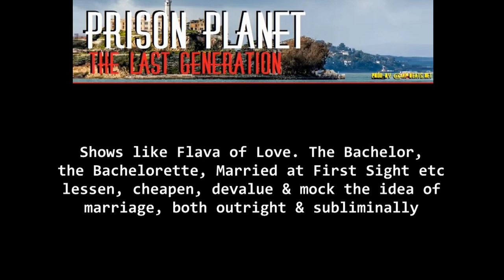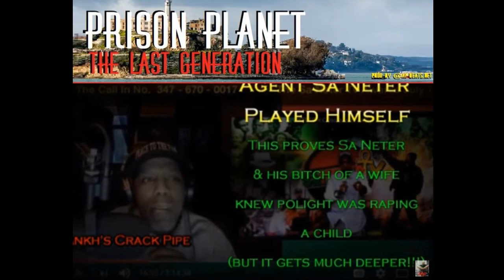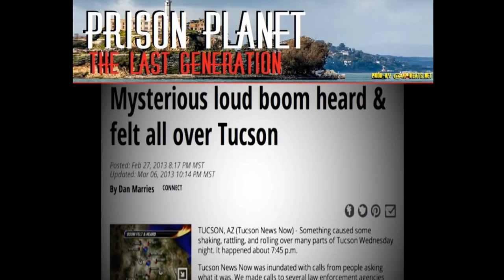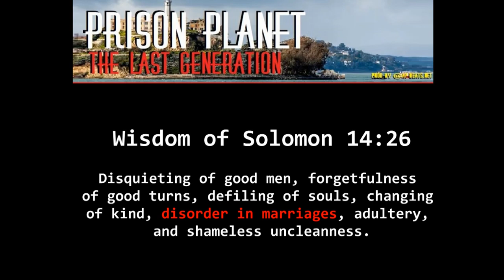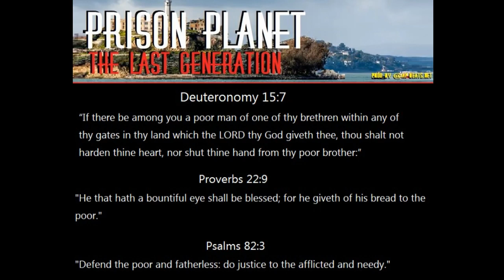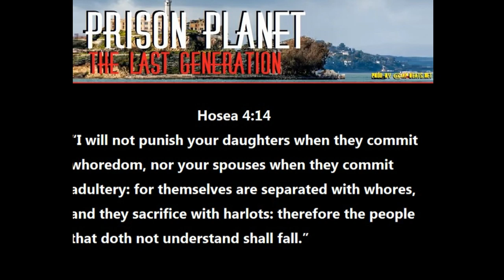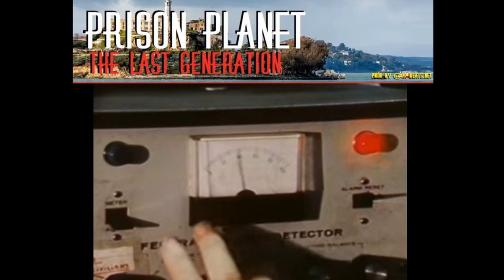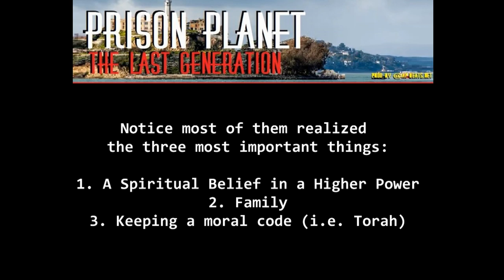PRISON PLANET: THE LAST GENERATION *Viewer Discretion Advised* (Full Version) [2020]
I do NOT own the clips used in this documentary, as they are covered by the fair use act for means of education. There are strong scenes and graphic descriptions of prison/hood life occurrences as well as foul language. I decided NOT to edit it out, because it is the world we live in and we must be ready to face real life head on and also to help the lost souls see just how important the truth is, especially in these last days. Viewer discretion is advised. Shalom.

Video Sections:
▪️ 0:00 Introduction
▪️ 3:28 ROMAN-ticized: Sex, Drugs & Rock n roll
▪️ 22:58 Conscious Community EXPOSED (AGAIN)
▪️ 55:28 Entertainment: Subliminal Messages
▪️ 1:00:55 Materialism and Status
▪️ 1:11:58 The Last Generation
▪️ 1:58:29 Elitest Agenda: Population/Mind Control
▪️ 2:13:15 Evil Geniuses: Marketing and Ads
▪️ 2:25:23 Worldly Culture V Torah
▪️ 2:29:32 Current State of Affairs
▪️ 3:06:17 Sin & Captivity

The TRUE Israelite Hair-Styles of the Holy Bible (Full) [2018] (YouTube)

"Bread and circuses" (or bread and games; from Latin: panem et circenses) is a metonymic phrase referring to superficial appeasement. It is attributed to Juvenal, a Roman poet active in the late first and early second century AD — and is used commonly in cultural, particularly political, contexts.

In a political context, the phrase means to generate public approval, not by excellence in public service or public policy, but by diversion, distraction or by satisfying the most immediate or base requirements of a populace[1] — by offering a palliative: for example food (bread) or entertainment (circuses).

Children view an average of one food commercial every five minutes of television viewing time, and may see as many as three hours of food commercials each week. Feb 10, 2004

Food Advertising and Marketing Directed at Children NCBI › pmc › articles › PMC416565

◄ H7628. shbiy ►
Strong's Concordanceshbiy: captive
Original Word: שְׁבִיTransliteration: shbiy
Phonetic Spelling: (sheb-ee')
Definition: captive

Strong's Exhaustive Concordance
captivity, prisoners, take away, that was taken
From shbuw; exiled; captured; as noun, exile
(abstractly or concretely and collectively); by
extension, booty -- captive(-ity), prisoners,
X take away, that was taken. see HEBREW shbuw

Addendum: The information presented and views exposed are not meant to bash anyone but to give critical thought to societal norms and the ways of thinking/believing and see if it lines up with the truth of the Most High, not man. With all thy getting, get Understanding. More info on @AP-Beats.NET